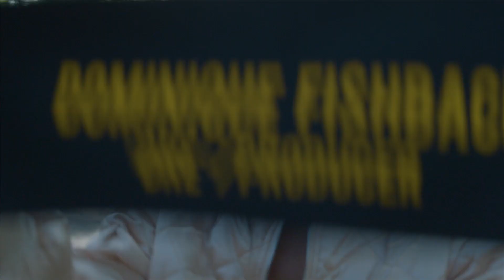"Swarm" Makes a Road Show in One City - Atlanta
Prime Video's limited series "Swarm" tells the story of a woman's obsession with a pop star, and so the show needed to film somewhere that could be "all American in one city." Hear the production team talk about finding that in Atlanta.